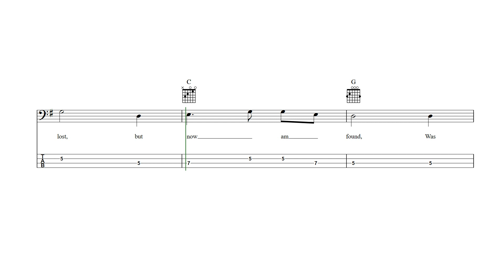Amazing Grace Bass Guitar Tab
Amazing Grace - Bass guitar sheet music and tab with lyrics and chords.